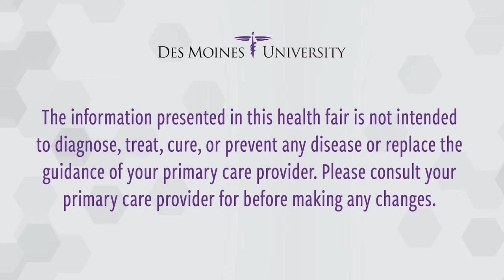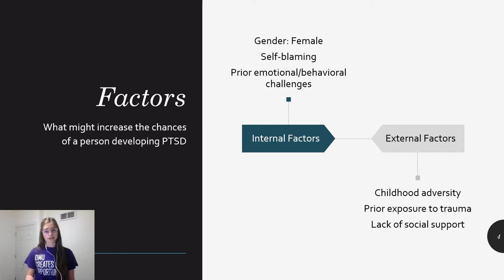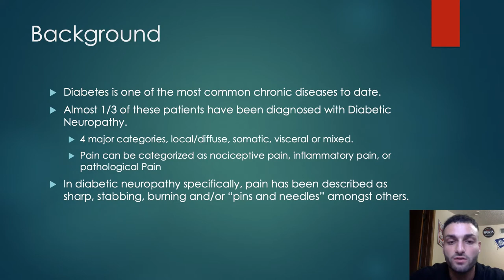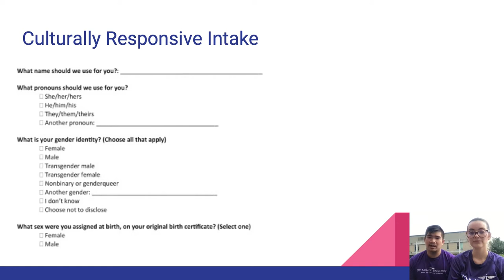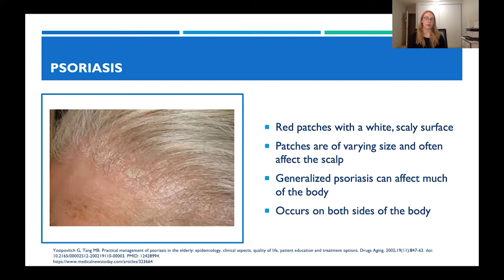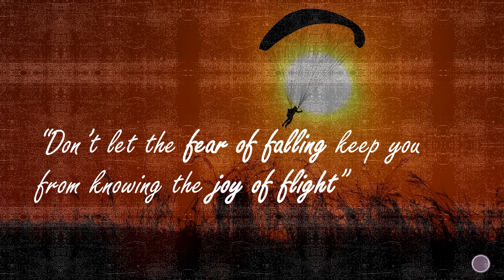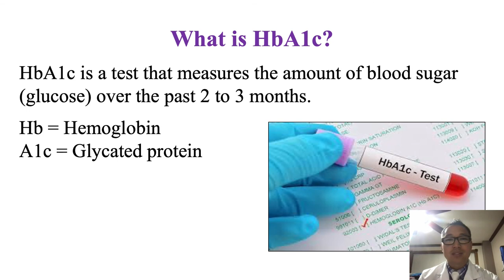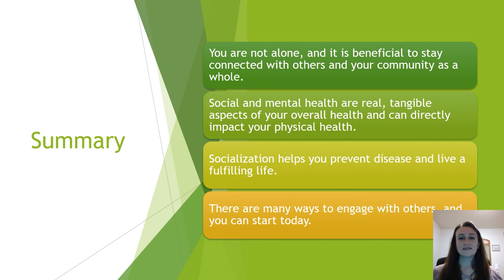50 and Better Health Fair 2021